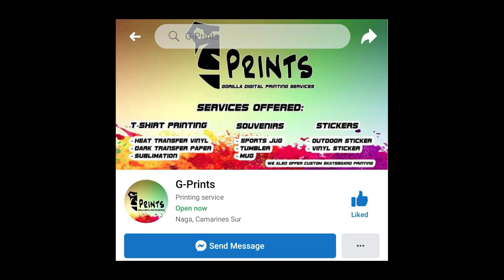HULI-DAP (ESSENTIAL)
Hoy ikaw! oo ikaw! salamat sa panonood nang bidyo ko wag na wag mong kakalimutang mag subscribe at deretyo mo na din hambalusin ang notipikisyon bil para updated ka sa mga gagawin ko pang video! salamat!

                                                                       📌KA-TINGA🦷